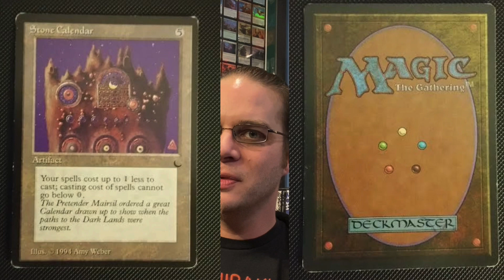What Happened to NM?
This is an issue that had been more and more troubling…

494 Bridgeport Ave Unit 101
Shelton, CT
06484